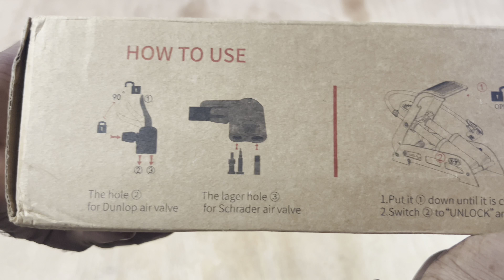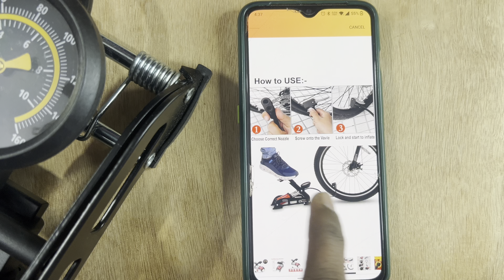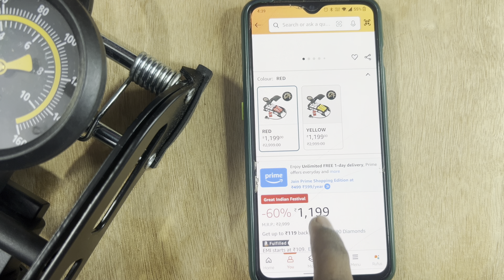🚗Car & bike🏍️ air pump portable| multipurpose foot pump| Car Tire inflator| unboxing Lyrovo 160 PSI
Amazon buy

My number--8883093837